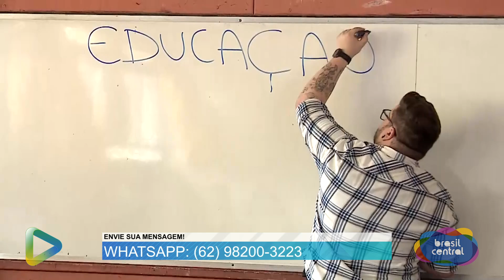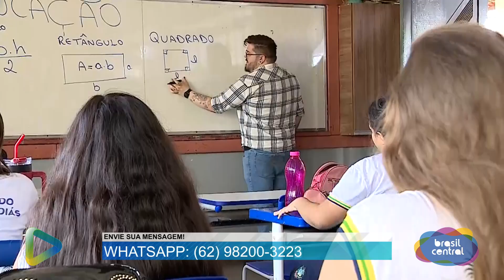Boa Noite Goiás: 15/10/2024 - Dia do Professor - Homenagem aos Mestres - Profa. Sonia Helena Alves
Boa Noite Goiás - Programa de 15/10/2024

Tema:
 Dia do Professor - Homenagem aos Mestres

Convidada:
Profa. Sonia Helena Alves

Apresentação e Direção:
Paulo Beringhs